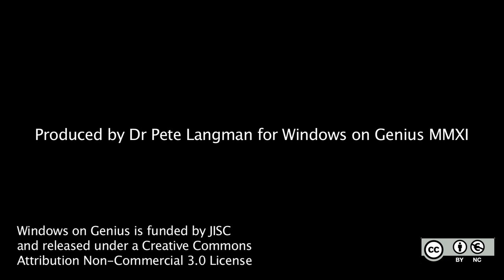13. How did Newton's work become known?